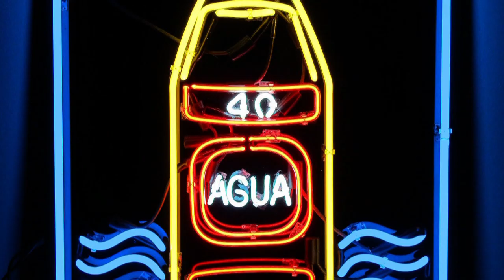Episode 16 - Stalley, shot by Estevan Oriol - TATTOO STORIES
Ohio-born Maybach Music alumni Stalley has been a collector of fine tattoo work from the day he decided to commit to a life dedicated to expressing his true calling as an emcee. From BJ Betts to Luke Wessman, Stalley's collection continues to grow with his acclaimed mixtape credits.